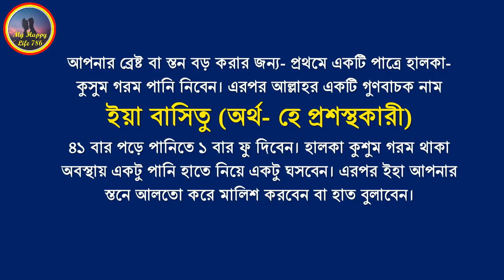মেয়েদের স্তন বড় করার আমল || ব্রেষ্ট বড় করার আমল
মেয়েদের_স্তন_বড়_করার_১০০%_কার্যকরী_আমল